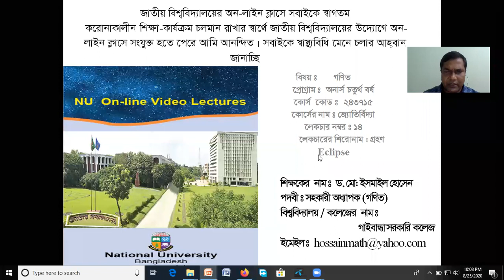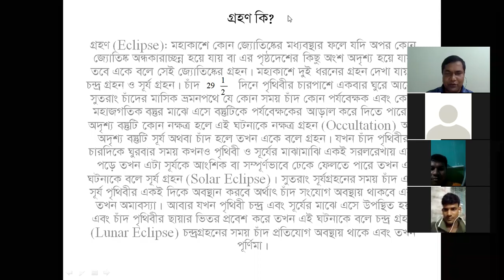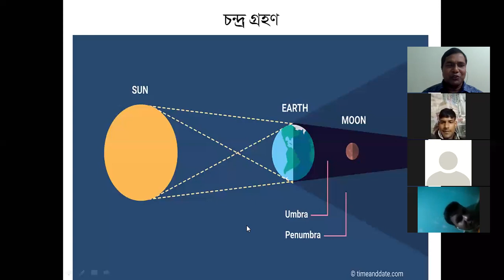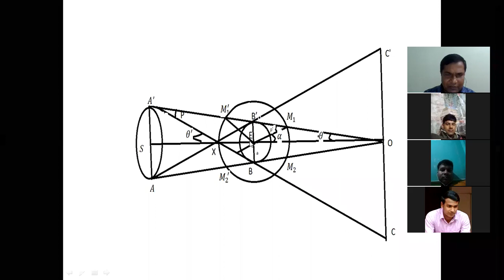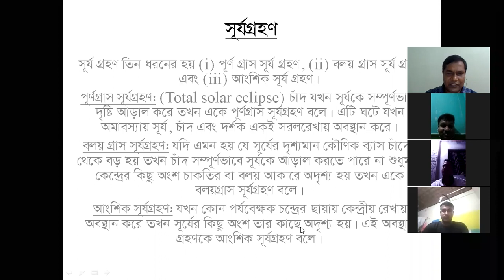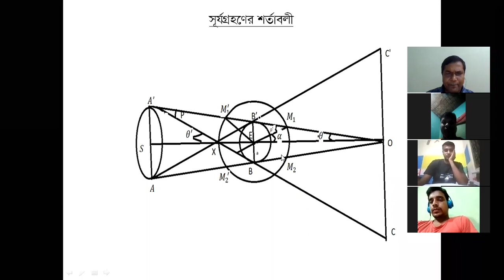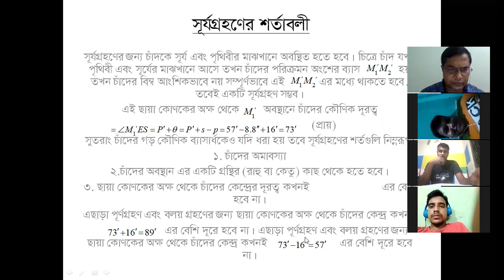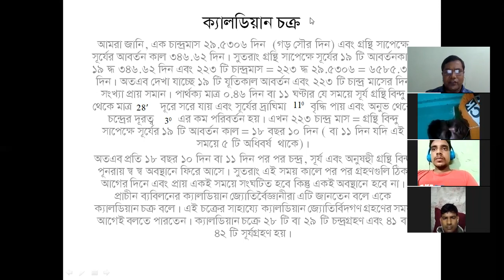14. গ্রহণ (Eclipse) | ASTRONOMY (243715) | Honours 4th Year Mathematics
বাংলাদেশ জাতীয় বিশ্ববিদ্যালয় অনার্স গণিত